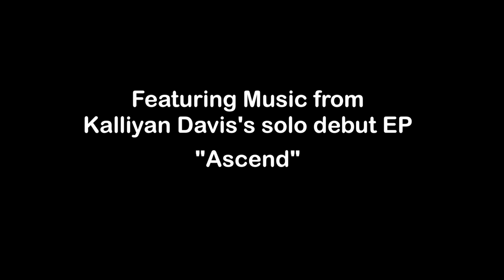Jackie Claxton Trailer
Coming soon to Claxtonfest 2015. Sept. 24 at the Ward Stadium Theaters. Two shows 5:30 p.m. and 7:30 p.m.

Based on characters created by Jeff Katts, Writer & Director T. L. Young presents his take on the Hawaii Superheroine and Soul Savior. In this film, Jackie (played by Chaotic Five's Kalliyan Davis) wishes she could give up her powers . . . but there's a price.

Christine Tsuzaki and Brittney Kawahara reprise their roles from "World of Jackie Claxton" in cameo appearances. Guest starring Garret T. Sato from "Hawaii Five O" and "Wolverine."